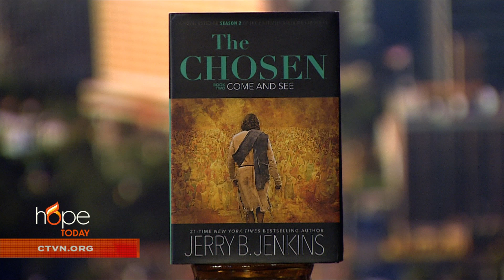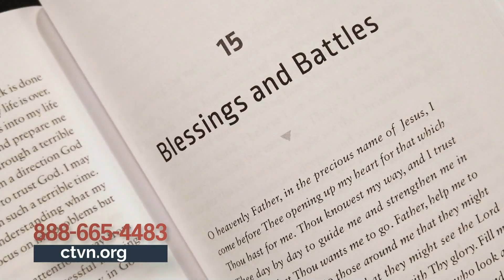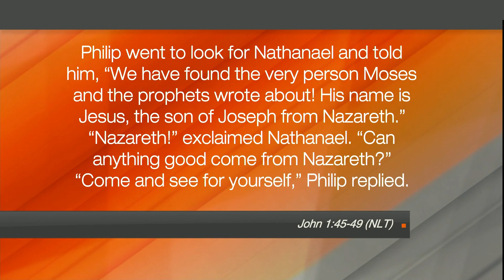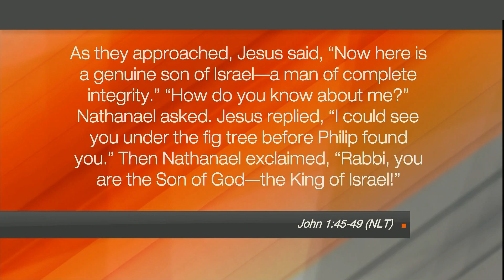Hope Today: Come and experience the life of Jesus through "The Chosen."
Author Jerry Jenkins shares about his second installment of "The Chosen" novels, which is based on the record-breaking TV series.

“The Chosen: Come And See”